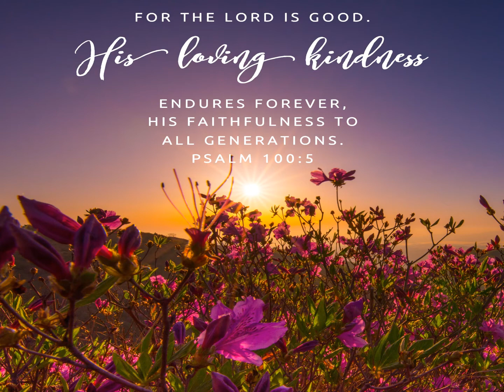Bible Verse - Psalm 100 vs 5 Prayer | Declaration | Affirmation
For the Lord is indeed good. His love is from everlasting to everlasting. His faithfulness is never-ending. He is the Father of all mercies and is indeed, a good and gracious God. He's God all knowing and His promises are yes and amen 🙇🏽‍♀️🙏🏽

Images by Bible Verses To Go
Voice: Kemi A